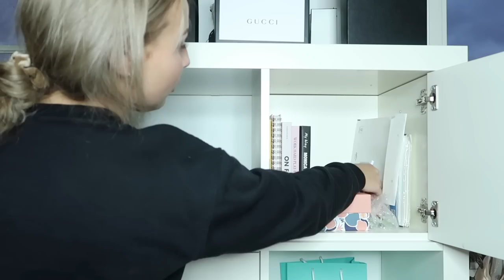ROOMTOUR van mijn nieuwe kamer ♡ Fleur Nijbacker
Hi, vandaag voor jullie weer een nieuwe video online! Ik hoop dat jullie de video leuk vinden, wil je nou op de hoogte blijven van al mijn videos?

Liefs, Fleur